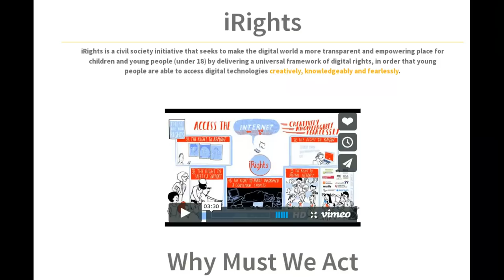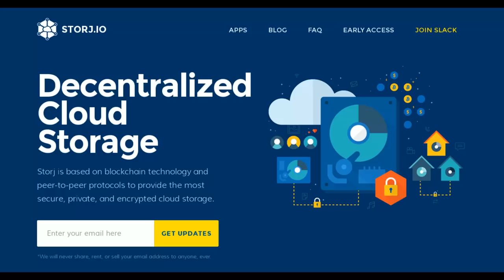Direito de ser esquecido NÃO EXISTE!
Entenda por que o direito de ser esquecido não existe.

França ordena Google a aplicar 'direito a ser esquecido' em todo o mundo

Google rejeita pedido da França para aplicar globalmente medidas da lei do "direito de ser esquecido"

Campanha pede 'botão delete' para adolescentes apagarem passado digital

iRights (campanha estúpida achando que a internet pode ser censurada)